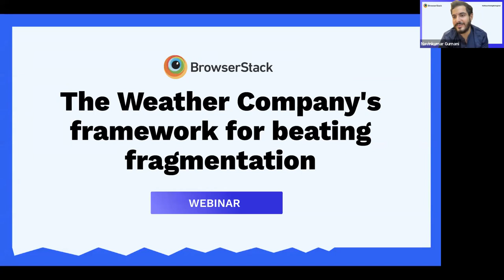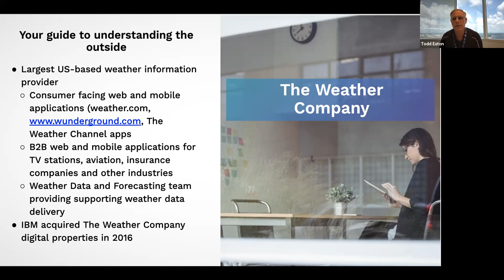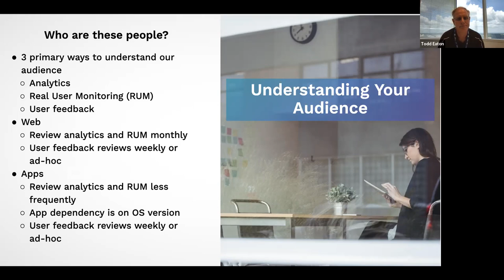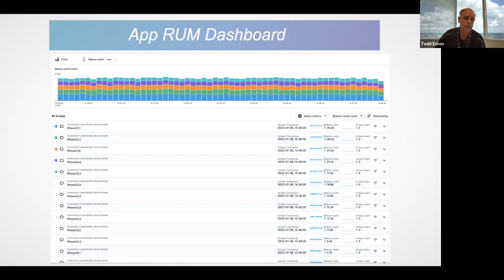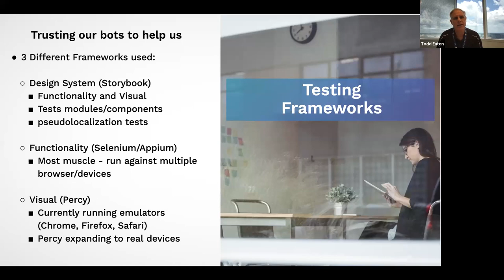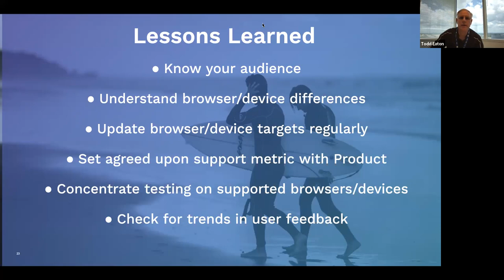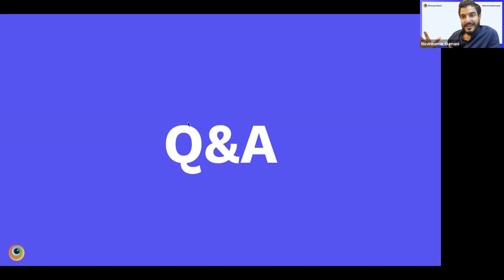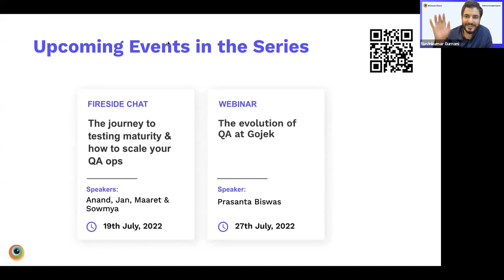[Webinar] The Weather Company's framework for beating fragmentation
The mobile, browser and OS landscape today is more fragmented than ever before – there are thousands of device models across several manufacturers. Testing on more device/browser combinations is crucial to ensuring a quality UX, but it needs to be paired with a solid test strategy to yield results.

The Weather Company’s digital properties receive over 400 million monthly visitors. The app ranks high among the top 25 apps globally. For Todd Eaton and his team at IBM, the huge traffic and global audience pose a massive fragmentation problem, demanding fast, bug-free releases. So how does the team consistently deliver the best web and app UX and maintain their leadership position despite massive fragmentation? Especially while needing to release multiple times a day.

➡️ How Teams at The Weather Company test on the right set of device/browser combinations while pushing multiple releases a day for their app and websites
➡️ Framework to understand your audience better and develop a compatibility testing strategy
➡️ Why VisualTesting is a key capability to develop alongside functional testing

Get instant access to 3,000+ real mobile devices and browsers on our software testing platform that scales as your testing needs grow. Start for free - browserstack.com